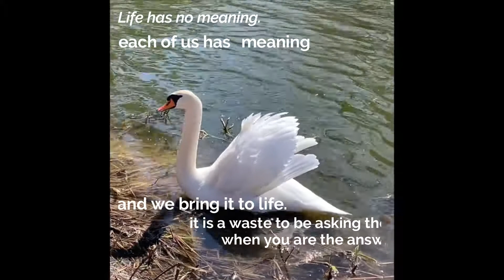A LIfe of a single Swan, natures with relaxing music, single swan with its relatives, high park pond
its so relaxing to unwind with the scenery of natures, watching how the birds and its kind are playing together, sharing whatever they have in that pond.
the swan lake though single are so beautiful and calm. showing his beautiful wings with different gesture.  and when it perceives a threat, a swan rear up with dramatically flared wings which make him looks more amazing. while all other baby birds are playing here and there.
Inspiring Quotes of life helps you to realize the true meaning of happiness  and beauty itself.
the background music resembling the ripple of the water cause by the swan and its relatives while playing, just for a while you will forget whats happening in the outside world.
just for a while you can quite your mind, relax and enjoy.